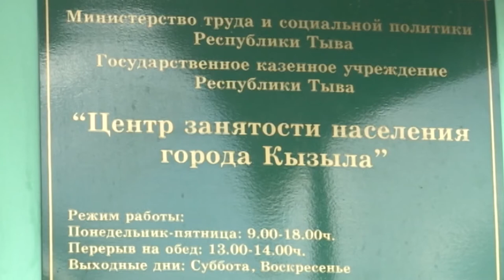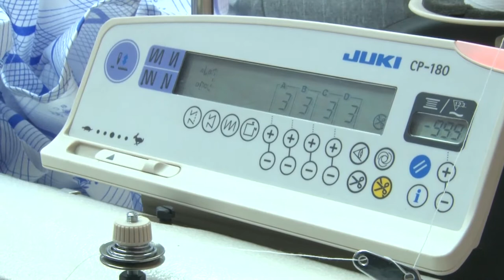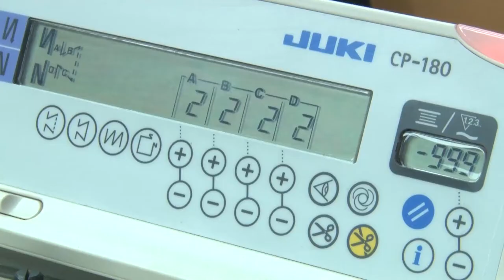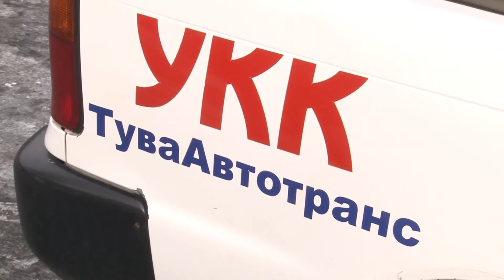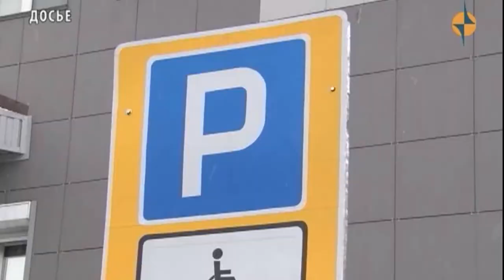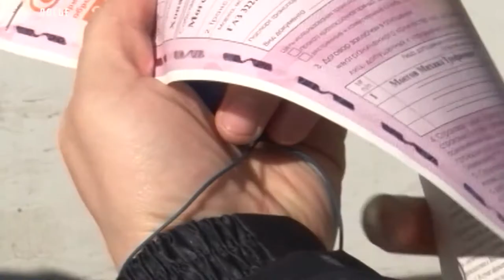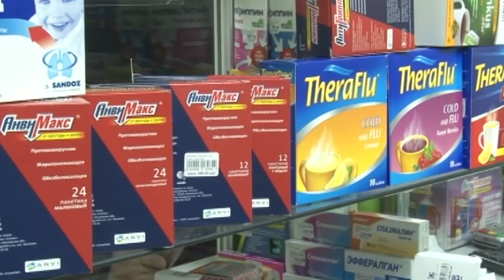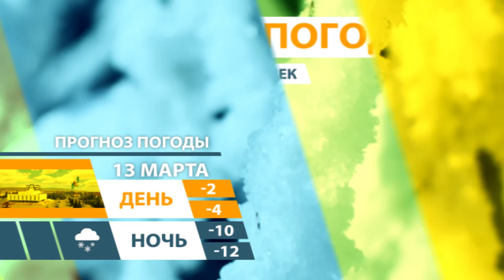НОВОСТИ ТУВЫ - Полиция изъяла мешок наркотиков - 12.03.2018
По данному факту следователем возбуждено уголовное дело по статье - «Незаконные приобретение, хранение, изготовление, наркотических средств, совершенные в крупном размере». Санкция данной статьи предусматривает максимальное наказание в виде лишения свободы на срок до десяти лет.